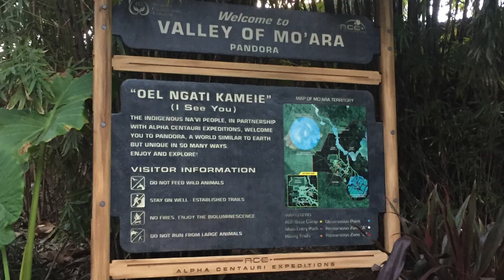"We're going to Disney!"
Ryan and his family head to Florida, as winners of this year's PRC employee get-away.